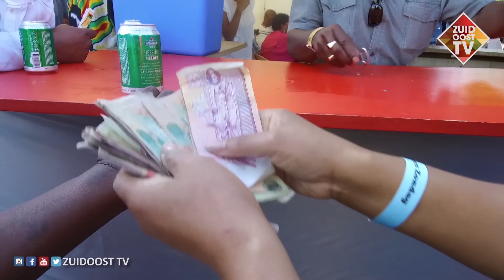Wissel! Wissel! SRD's wisselen op Kwaku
Je SRD's wisselen op het Kwaku Summer Festival. Moet kunnen toch?
Wij proberen het uit. Surinaams geld tegen een gunstige koers.